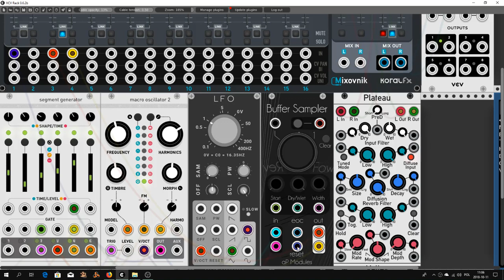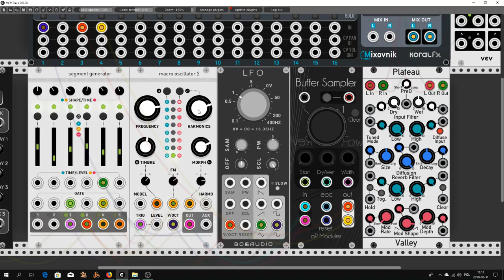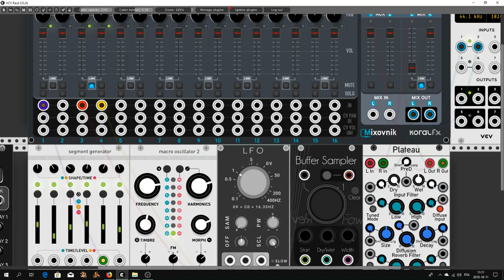Are you talking to me?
Hello Rackerz. Here before you my morning conversation between Stages and Braids. Such small merry morning fun :P Have you fun with new toy?